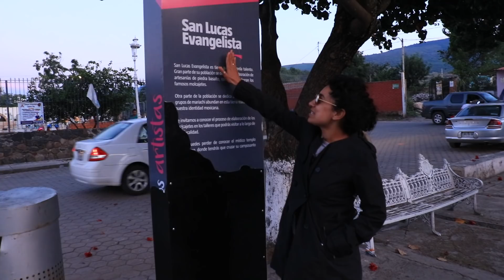Flor Amargo - EL MOLCAJETE MAS GRANDE DEL MUNDO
Hola, me encontre este molcajete y se me antojo hacer un guacamole YUM